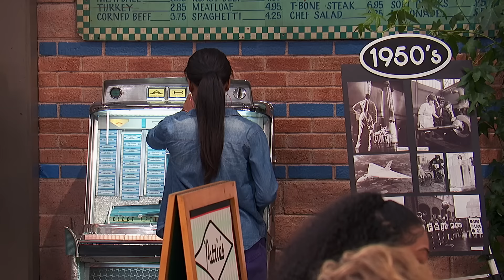Captain Man and Henry Follow DREX Back in Time!! ⏰ 'Back to the Danger' Full Scene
What year is it?? That's what Captain Man and Henry are trying to figure out as they follow Drex back in time! They also are trying to figure out WHY Drex time traveled in the first place, so they seek out college-aged Schwoz to find some answers!